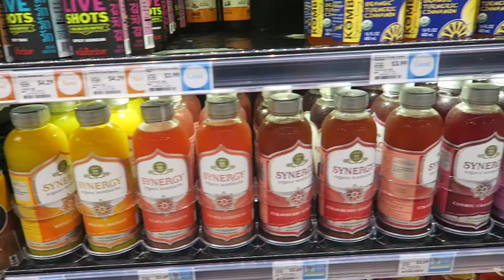THINGS I TAKE TO THE BEACH! (MIAMI) | VLOG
Just some snippets from our day at South Beach, Miami!

Much love!

♡FEAUTURING: 33+ delicious and healthy plant-based recipes that will make you taste the rainbow! :D

▬▬▬▬▬▬▬▬▬ஜ۩۞ STAY IN TOUCH ۞۩ஜ▬▬▬▬▬▬▬▬

Camera: Canon G7X
Editing: iMovie